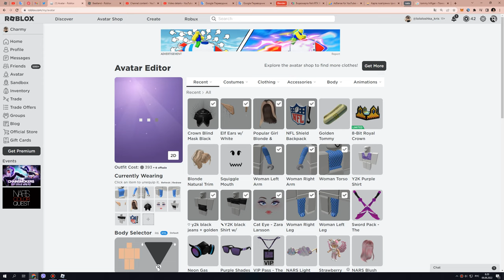How To Get NFL SHIELD BACKPACK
► Experience link -
NFL Tycoon